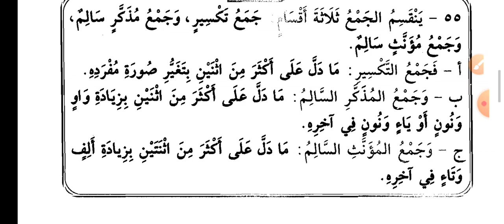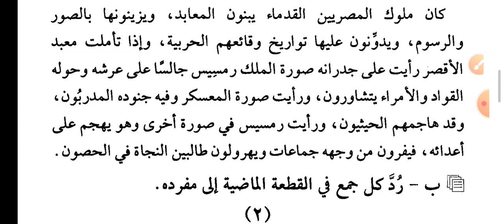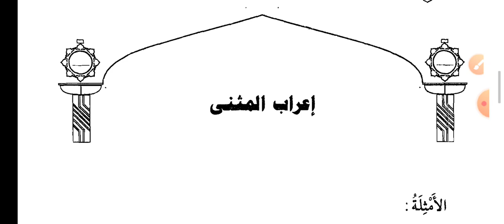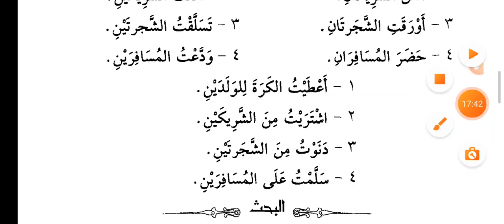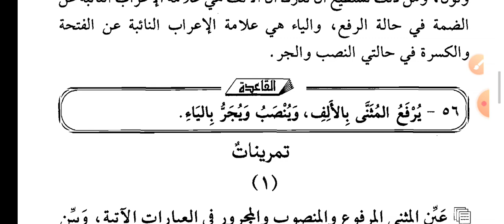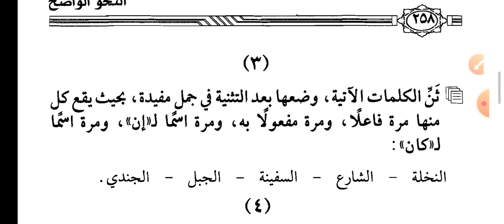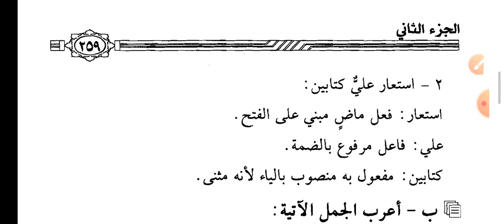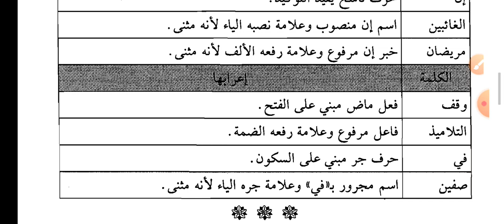تقسيم الجمع و اعراب المثنی